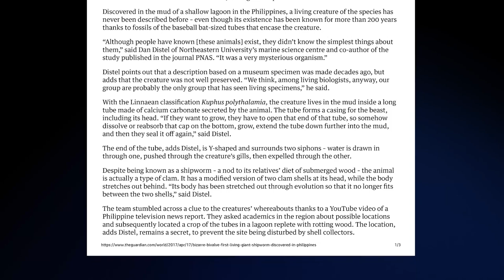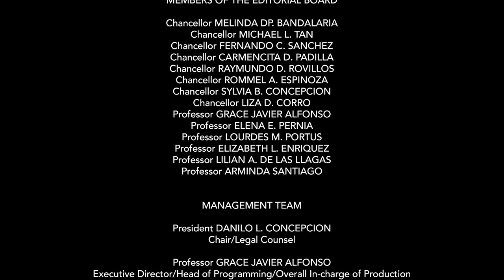UP TALKS | Tamilokus mabinia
UP TALKS
Tamilokus mabinia

Gisela P. Concepcion, Ph.D.
Scientist, UP Marine Science Institute

Benjamin M. Vallejo Jr., Ph.D.
Associate Professor, Institute of Environmental Science and Meteorology

DR. GISELA CONCEPCION is a professor at the Marine Science Institute in UP Diliman, where she teaches graduate courses on marine natural products and related biomedical research and marine biochemistry. She also serves as the Coordinator of the Biophysicochemical Technology Incubation Core Facility and the Biodiversity Program Leader of the Philippine Genome Center. She served as the Vice-President for Academic Affairs of the UP System from 2011 to 2017. She obtained her PhD in Chemistry in 1995 at UP Diliman.

Gisela has isolated and reported the greatest number of bioactive marine natural products in the Philippines. Her projects resulted in a prolific number of publications in international journals, graduate students, and various prestigious awards including the DOST and National Academy of Science and Technology (NAST) Outstanding Administrator Award, Dioscoro L. Umali Medal, Philippine Federation of Chemical Societies Awards for Chemical Research; Scientist III under UP Scientific Productivity Award; NAST-LELEDFI Award for Outstanding Research in Tropical Medicine; and National Research Council of the Philippines Achievement Award in Chemistry.

Her membership includes TWAS (The World Academy of Sciences), NAST (National Academy of Science and Technology), and PAASE (Philippine-American Academy of Science and Engineering).

DR. BENJAMIN M. VALLEJO, JR. is Associate Professor of Environmental Science and concurrently head of the Science and Society Program in the College of Science, UP Diliman. He studied fisheries and aquaculture at UP Visayas, Marine Science at UP Diliman, and Marine Biology at James Cook University in Australia, where he did research on marine gastropod biogeography of the Philippines for his Ph.D. in Marine Biology. In 2007,

He did post-doctoral training at Louisiana State University, USA, on molecular biogeography of marine gastropods. His research on the natural sciences has focused on biodiversity, palaeoenvironments, urban environments, invasive species, and biogeographic modelling for assessing climate and environmental change impacts.

UP TALKS